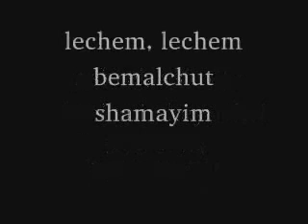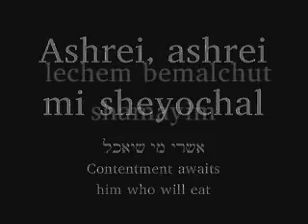Ashrei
A Messianic zemer based on Luke 14:15. It starts slow, but quickly picks up.

Lyrics:
אשרי מי שיאכל לחם במלכות שמים
Ashrei mi sheyochal lechem bemalchut shamayim.

Translation:
Contentment awaits him who will eat bread in the kingdom of heaven.